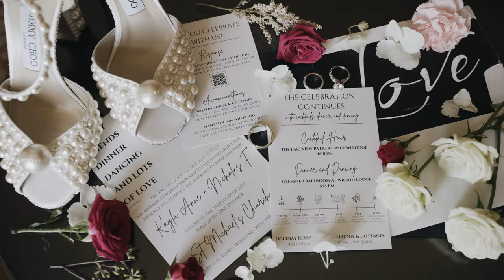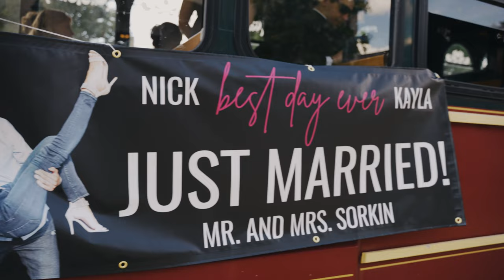Kayla + Nick | Oglebay Resort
Kayla + Nick

Wedding Venue | St. Michael Parish
Reception Venue | Oglebay Resort
Photographer | Ruthylee Photography
Filmmaker | Elevated Media
Entertainment | Hannay Lynch
Bride's Gown Designer | Allure Couture
Bride’s Veil | Allure Couture
Bride's Gown purchased from | Sorelle Bridal
Bride's Shoes l Jimmy Choo
Groom's Attire | State of Liberty
Wedding Rings | Orr’s Jewelers